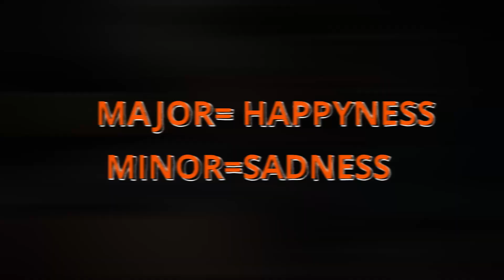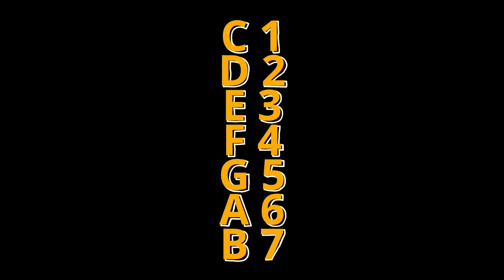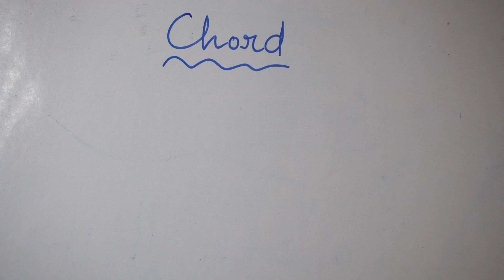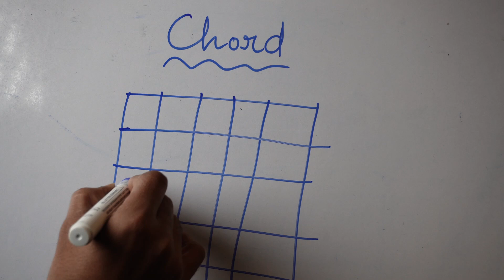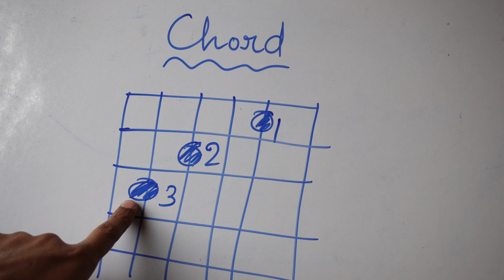HOW TO PLAY CHORD ON GUITAR | NOT JUST PLAYING BUT LEARNING THE PROCESS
CHORDS are the main fundamental thing that a musician have to learn on their instrument.But the problem is people are limited their learning by just to play them not how the chord can be form and use.So in future they suffer a lot in making music or playing them in a full phase .
The whole idea of this episode is to put a light on this problem and making it easier to learn the theory behind it and obviously how to play them on guitar.

এই Channel থেকে  MUSIC শেখা ও সহজে গিটার শিখতে যে যে স্টেপ নিতে হবে তার সহজ বিশ্লেষণ করা হয়েছে। লেসনটি ভালো লাগলে লাইক, শেয়ার ও কমেন্ট করে মতামতটি জানাতে পারেন পাশাপাশি সাবস্কাইব ও বেলে ক্লিক করলে এই লেসনের পরবর্তী লেসনগুলোর আপডেটটি সবার আগে ফোনের নোটিফিকেশনের চলে আসবে!